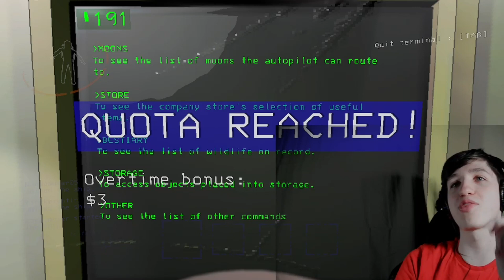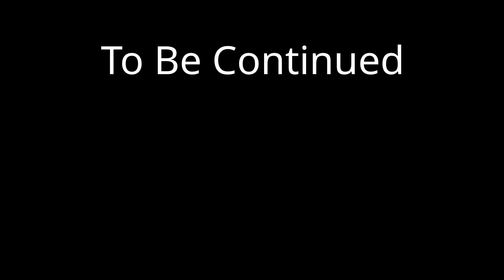We Are Very Bad At This | Lethal Company - Part 1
In today's video, my friends and I play Lethal Company. This is the first time I've ever played it with other people, and it was, a little messy. Names and dialogue are color coded with a graphic of who-is-who at 1:00